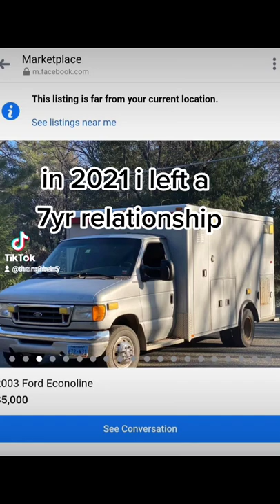In 2022 I Bought an Ambulance